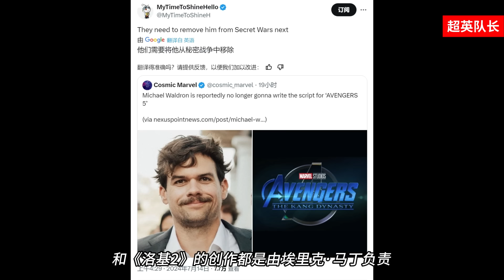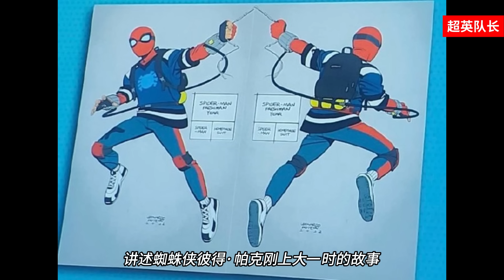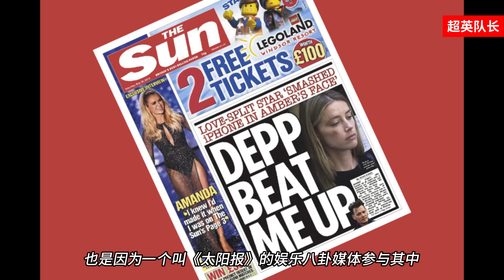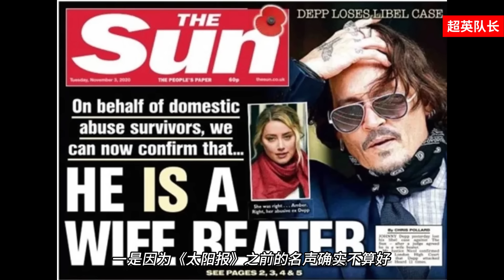《美队4》遭到抵制！《复联5》又遇坏消息，《永恒族》演员跳槽DC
一周大事120